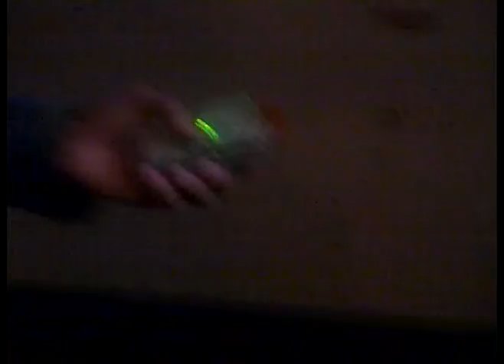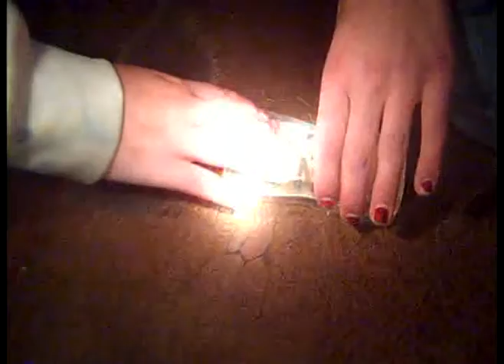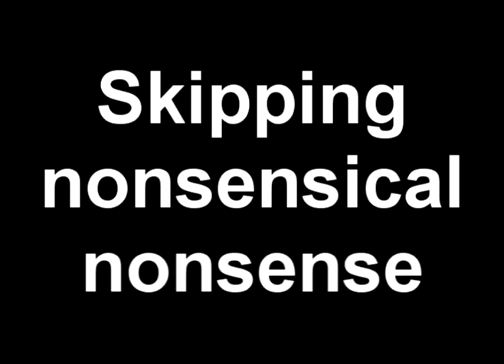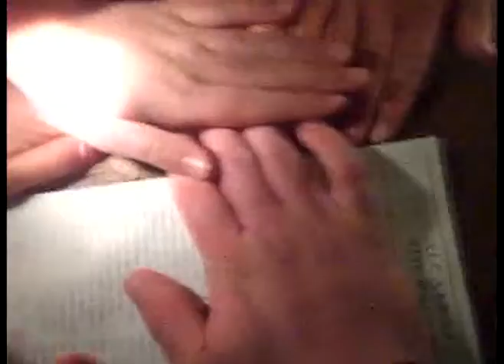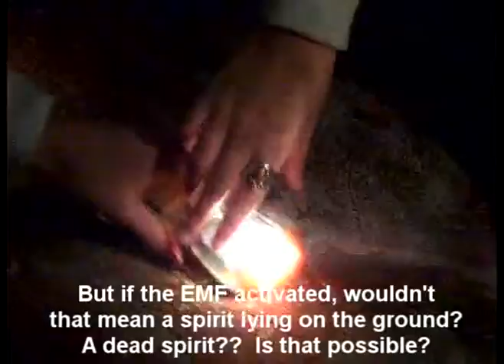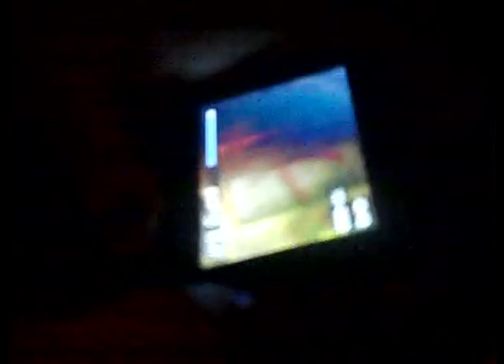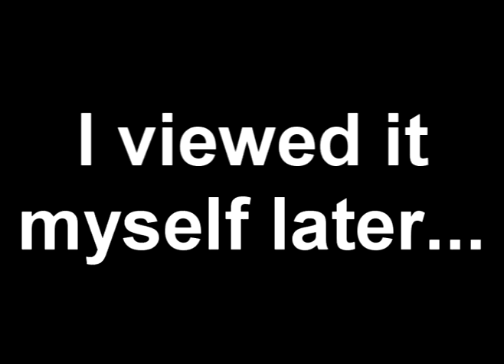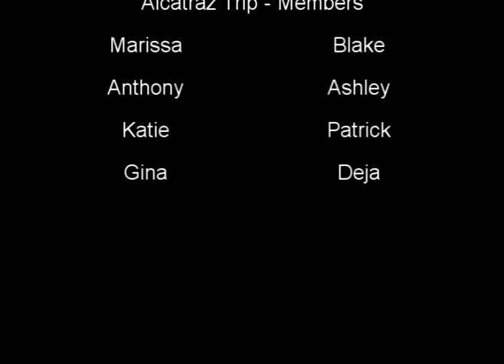HMBHS GC- Alcatraz - Long - Camera-stabilized version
The camera is now stabilized thanks to YouTube's new editor!  Finally people with vertigo or whatever can actually watch this thing...

THE ONLY PROBLEM WITH THIS:  Now the little comments fly all over the place.  Other then that the camera stabilization rocks.